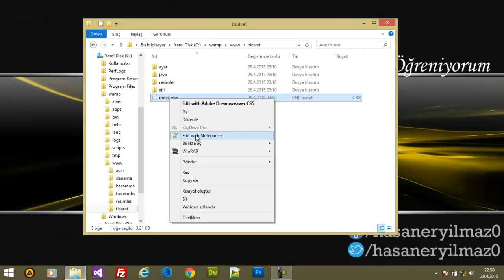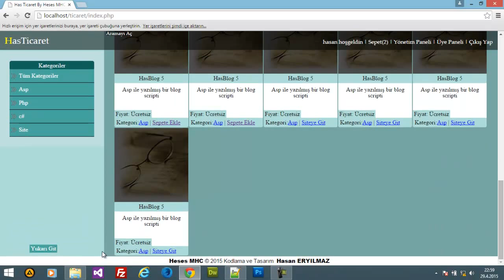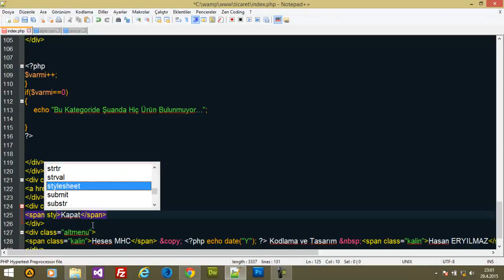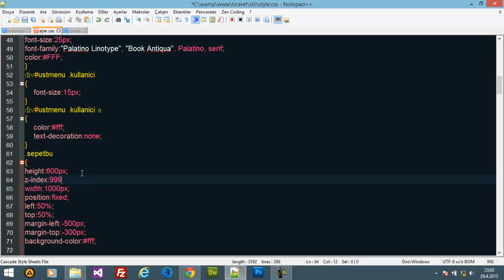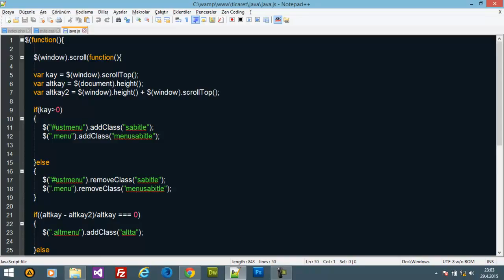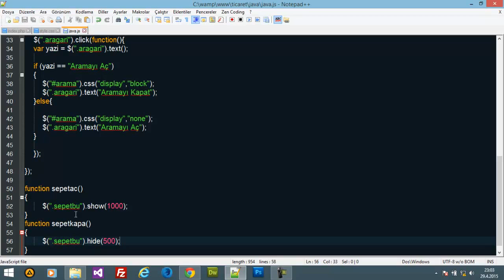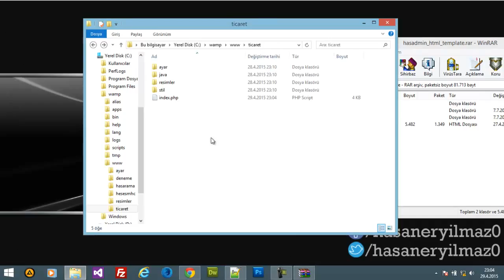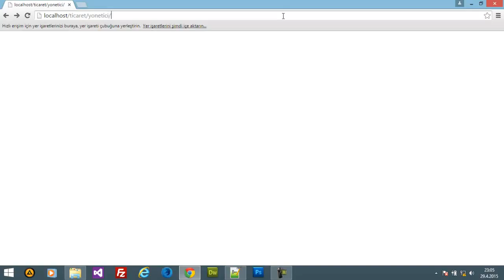Hasan ERYILMAZ'la E-Ticaret Sitesi Yapmayı Öğreniyorum Ders 4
E-Ticaret Sitesi Nasıl Yapılır DERS 4

Proje Dosyası en son derste verilecektir...

Hediyelerinizi Bekliyorum :)

Adres :
HASAN ERYILMAZ - HasCoding
PTT Kargo Emirdağ Şubesi
Afyonkarahisar